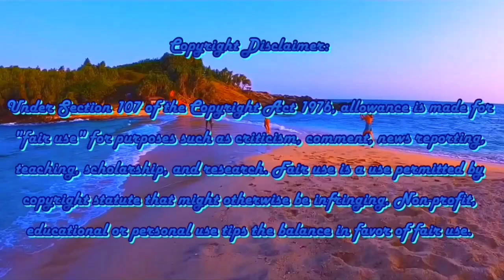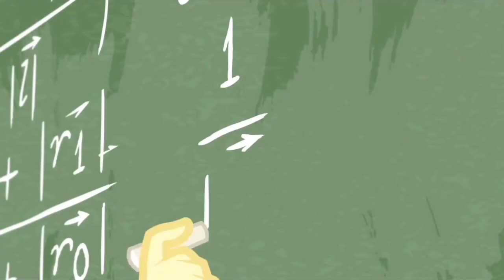L Reviews: Equestria Girls A Little Birdie Told Me